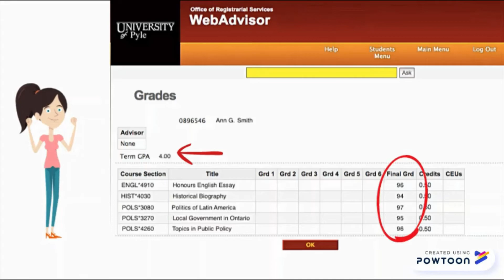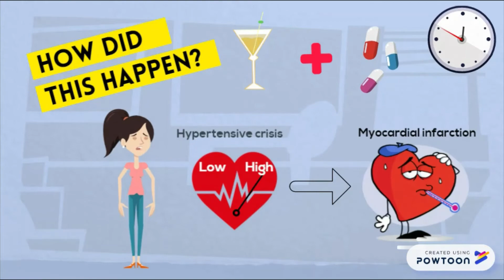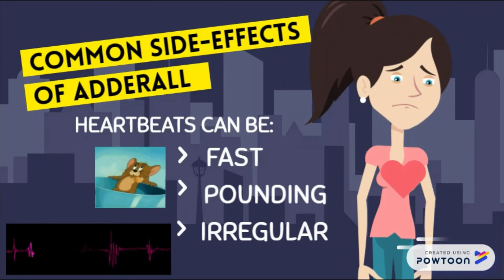PSA on the Dangers of Adderall and Alcohol on the Heart - BIOM*4180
Educational video for BIOM*4180 by Eilean Kao, Emily Lai, Jenna Ashley, Ritika Rajpal and Katheryn Gomes

References

Egan, K. L, Reboussin, B. A., Blocker, J. N., Wolfson, M., & Sutfin, E. L. (2013). Simultaneous use of non-medical ADHD prescription stimulants and alcohol among undergraduate students. Drug and Alcohol Dependence, 131 (1-2), 71-77.

Fitzgerald, K. T. and Bronstein, A. C. (2013). Adderall® (Amphetamine - Dextroamphetamine) toxicity. Topics in Companion Animal Medicine, 28(1), 2-7.

Jiao, X., Velez, S., Ringstad, J., Eyma, V., Miller, D. and Bleiberg, M. (2009). Myocardial infarction associated with Adderall XR and alcohol use in a young man. Journal of American Board of Family Medicine, 22(2), 297-201.

Menya, A. (2006). Drug-Induced Myocardial Infarction Secondary to Coronary Artery Spasm in Teenagers and Young Adults. Journal of Postgraduate Medicine, 52(1), 51-56

Sinha, A., Lewis, O., Kumar, R., Yeruva, S. L. H. and Curry, B. H. (2016). Adult ADHD medications and their cardiovascular implications. Case Reports in Cardiology, 2016, 1-6. doi: 10.1155/2016/2343691